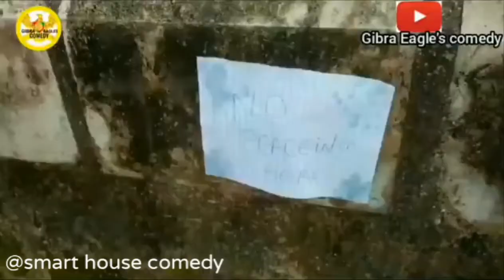smart house comedy ft Gibra eagle concept(THE IGNORANT GUY)(shocking story)